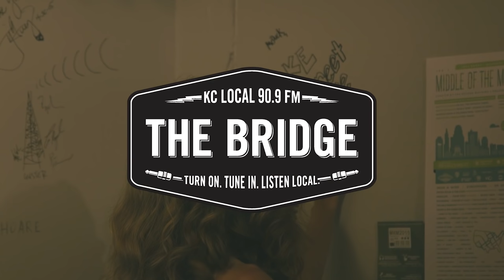Lake Street Dive - 'The Full Session' | The Bridge 909 in Studio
Brooklyn, NY band Lake Street Dive performs three songs and is interviewed by Jon Hart live in TV Studio A at KCPT in Kansas City, Missouri.